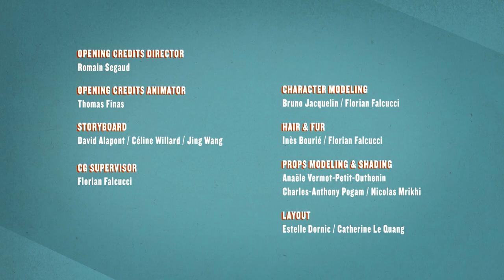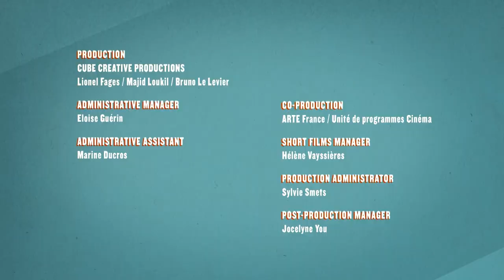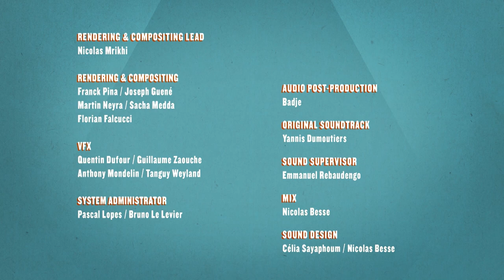ANIMALS CHAMPIONSHIP 🦘 ATHLETICUS | Cartoon in English